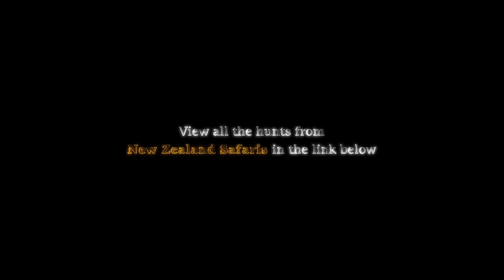Bush TV - Red Deer Roar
New Zealand Safaris